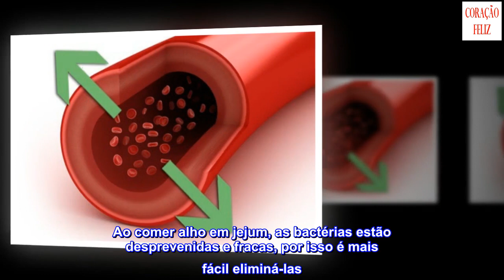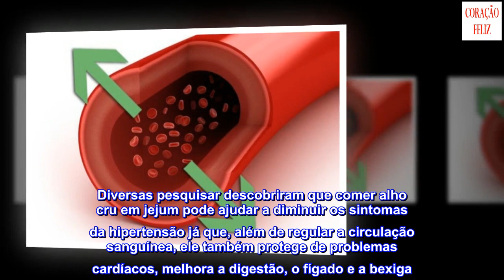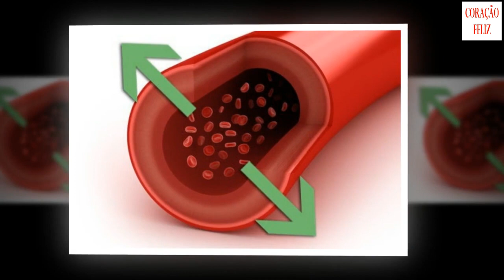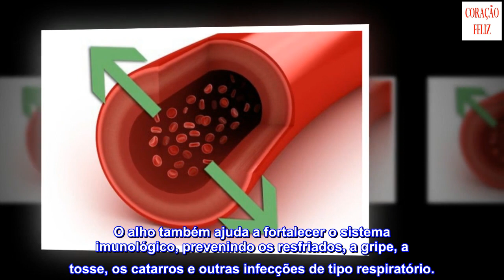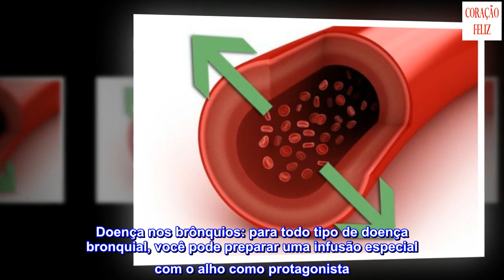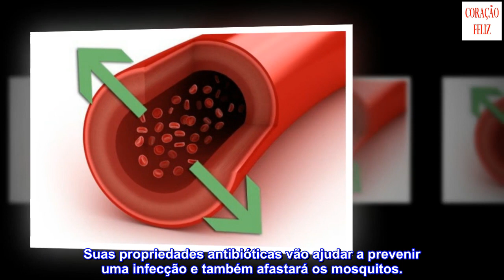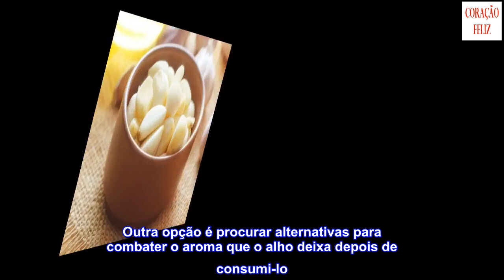É bom comer alho com o estômago vazio?